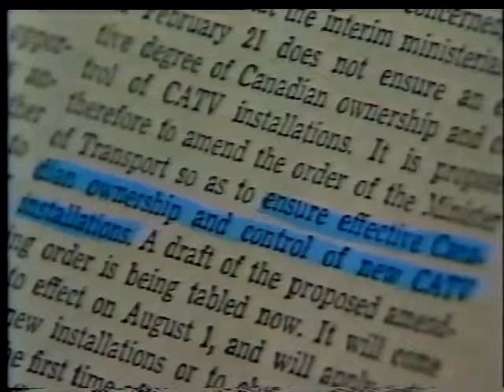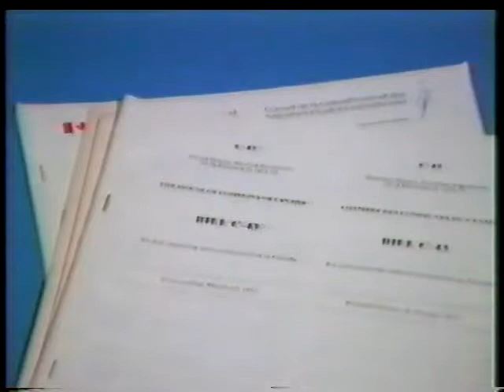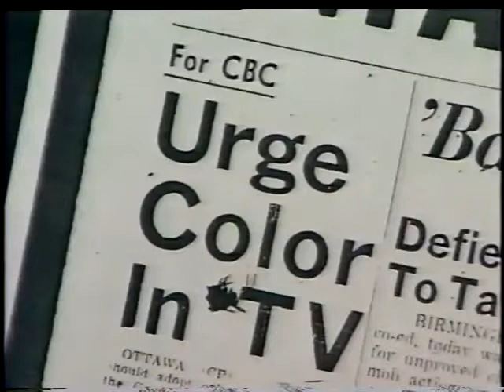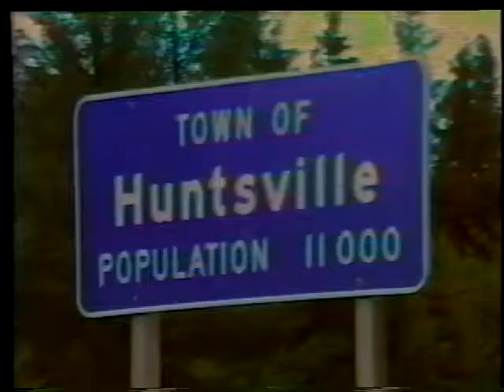Fred Metcalf 03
Chris Doty's documentary about Canadian cable television pioneer Fred Metcalf